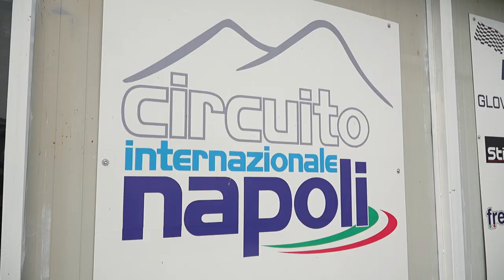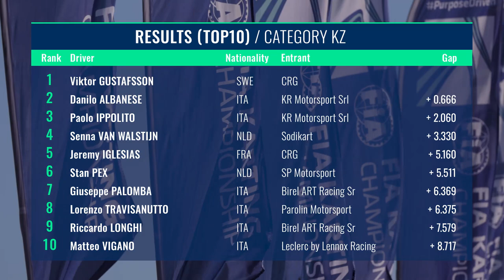2023 FIA Karting European Championship Round 2 KZ /KZ2 Sarno - Italy TV Highlight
This time the thermometer reached 36° on the Circuito Internazionale Napoli in Sarno on a sunny Sunday at the foot of Mount Vesuvius. The competition continued at the sustained pace that characterises the KZ and KZ2 categories. The suspense accompanying the races finally confirmed most of the favourites by crowning the best competitors of the weekend.

KZ: GUSTAFSSON TAKES VICTORY AND ALBANESE THE EUROPEAN TITLE
Danilo Albanese (ITA-KR/IAME/LeCont) largely dominated the competition until he definitively took the lead in the Championship without really trying to get ahead of Viktor Gustafsson (SWE-CRG/TM Kart/LeCont) in either the Super Heat or the Final. The Swede came back well during the Qualifying Heats, but posed no threat to the Italian in his bid for the title. Despite being very fast, Senna van Walstijn (NLD-Sodi/TM Kart/LeCont) was no longer really in contention for the title after his 9th place in the Super Heat following a penalty for an incorrectly positioned front fairing. It was Jérémy Iglesias (FRA-CRG/TM Kart/LeCont) who was still top of the standings at the start of the Final despite a disappointing Super Heat. His two-point lead was far from sufficient in the face of Albanese's competitiveness. Albanese followed Gustafsson, who had started very well, closely throughout the Final, sometimes threatening, but he didn't need to take any unnecessary risks to achieve his goal.

Ideally placed 3rd at the start of the Final, Paolo Ippolito (ITA-KR/IAME/LeCont) could have protected his team-mate from a possible comeback by a rival, but he didn't need to do so. Van Walstijn set the fastest lap on his ascent from 9th to 4th position, but Iglesias finished 2nd in the Championship with his final 5th place. Gustafsson and Ippolito returned to the top five thanks to their performances. Matteo Vigano (ITA-Birel ART/TM Kart/LeCont) and Emilien Denner (FRA-Sodi/TM Kart/LeCont) were unable to repeat their excellent performances in Zuera in Sarno. 10th and 16th in the Italian Final, they finished 6th and 10th respectively in the Championship. Francesco Celenta (ITA-Parolin/TM Kart/LeCont) had the top five in his sights when he was involved in an eliminatory collision mid-race. Pedro Hiltbrand (ESP-Birel ART/TM Kart/LeCont) was well up in 4th position when a puncture forced him to retire.

Jérémy Iglesias remains leader of the KZ category of the FIA International Karting Ranking (IKR) ahead of Senna van Walstijn and Danilo Albanese.

Final 2023 FIA Karting European Championship - KZ standings
1- Danilo Albanese (ITA) - 126 points
2- Jérémy Iglesias (FRA) - 118 points
3- Senna Van Walstijn (NLD) - 110 points

SLATER CROWNED AT 14 IN KZ2
Freddie Slater (GBR-Birel ART/TM Kart/LeCont) achieved a unique feat when he won the FIA Karting European Championship - KZ2 in his first season in a gearbox kart at the age of just 15. World Champion in 2020 and European Champion in 2021 in the Junior category, the British prodigy has a bright future in motorsport. Daniel Vasile (ROU-Birel ART/TM Kart/LeCont), aged 22, continued the best of his seven seasons in KZ2 by taking 2nd place in the Final and in the European standings. Cristian Bertuca (ITA-Birel ART/TM Kart/LeCont) left the OK category this year to devote himself entirely to KZ2. After a dazzling start to the season, he was unsuccessful in Zuera, but made up for it in Sarno. His 3rd place in the Final was a superb hat-trick of wins for the Birel ART Racing team and enabled him to finish 4th in the Championship.

Another young driver, 16-year-old Tomass Stolcermanis (LVA-Energy/TM Kart/LeCont) took 4th place in the Final and 3rd in the Championship, while at the same time occupying 4th position in the FIA Karting European Championship - OK before the final round. A long way off the pace in Spain, Paavo Tonteri (FIN-CRG/TM Kart/LeCont) bounced back well in Italy to take 5th place in the Final. Egor Nosov (IPK/TM Kart/LeCont) made a remarkable appearance at the top of the rankings, moving up 10 places to 6th place in the Final. Although Alex Powell (JAM-KR/IAME/LeCont) did not enjoy the success he had hoped for at the end of an event which finished in 24th place, he nevertheless finished 5th in the Championship.

Cristian Bertuca took 1st place across all categories in the FIA International Karting Ranking (IKR). Freddie Slater climbed 21 places to 11th and Tomass Stolcermanis made a spectacular 30-place jump to 43rd in KZ2.

Final 2023 FIA Karting European Championship - KZ2 standings
1- Freddie Slater (GBR) - 150 points
2- Daniel Vasile (ROU) - 105 points
3- Tomass Stolcermanis (LVA) - 87 points